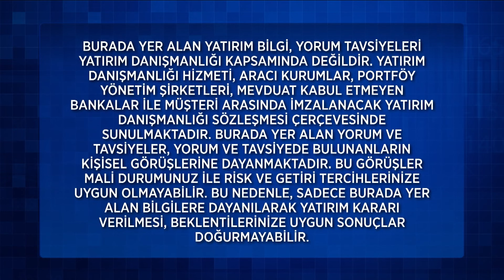Ekonomi Arası 536. Bölüm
Ekonomi Arası 536. Bölüm (29 Haziran 2024)

536. Bölüm Konu Başlıkları:
Türkiye Gri Listeden Çıktı
Merkez Bankası Faiz Değiştirmedi
"Asgari Ücrete Ara Zam Yok!"
Konut Fiyatlarında Reel Kayıp Sürüyor
Kripto Varlık Düzenlemesi Yasalaştı.

Hafta sonları ekranlarında yer alan programda; ekonomideki ve para piyasalarındaki son dakika gelişmelerinin yanı sıra, ekonomide son dönemin en çok ilgi çeken konularından kripto para da konuşuluyor.